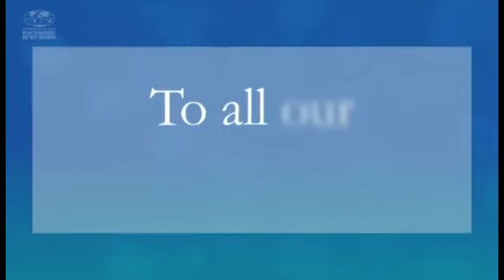The Moment Peter Obi was Introduced During Glory Reign 2024 | Salvation Ministries